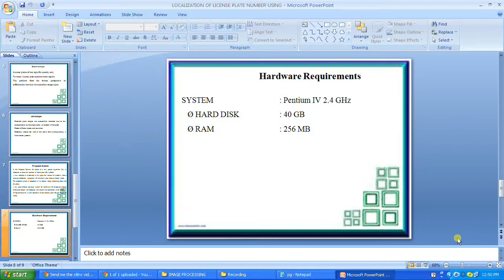IEEE 2014 DOTNET LOCALIZATION OF LICENSE PLATE NUMBER USING